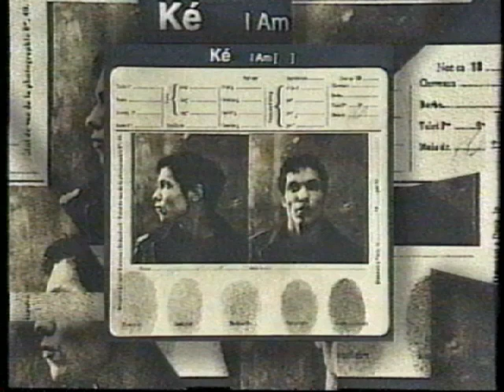Greg Eklund's Interpretive Dance (10/8/95)